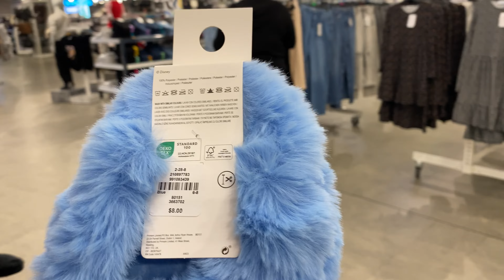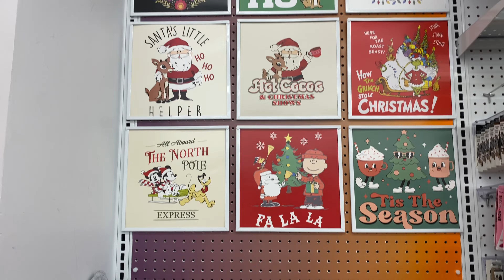Holiday Shopping at Sawgrass Mills Mall | Primark | Five Below…